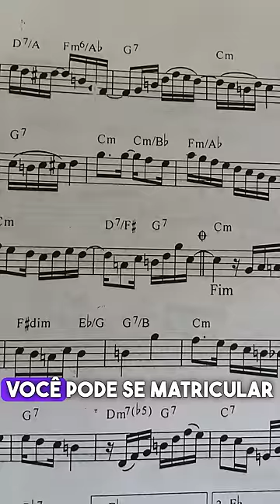A ligadura de tempo de um jeito que você nunca viu